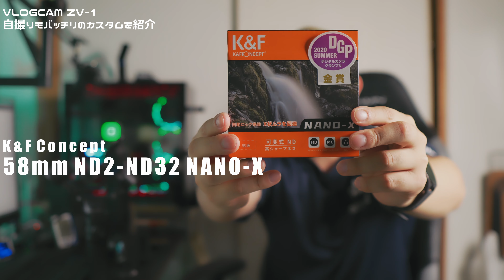VLOGCAM ZV-1 自撮りも野外もバッチリなカスタムを紹介！ 「ジンバルやワイコンについての運用についても解説します！」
少し前に紹介した ZV-1のカスタムですが、より使いやすい仕様に改良できたので、今回はその紹介です！これで野外でも室内でもバッチリ！

L型グリップ

ULANZI ZV-1用ワイコン

K&F Concept 可変NDフィルター

可変ND用レンズキャップ

Ulanzi FALCAM F-38

FeiyuTech G6MAX

VLOGCAM ZV-1 のバッテリー、画角、NDフィルターの問題を全て解決するカスタムを紹介！【Ulanzi WL-1】【SmallRig 2936】

驚異の互換性！ アルカスイス互換なら何でも取り付けられる 「Ulanzi Falcam F38」システムを全て紹介します！

撮影機材

SONY α6600

SEL 10-18mm F4 OSS

FeiyuTech G6Max

三脚
Manfrotto MTPIXI-B

Tycka TK101

MENGS TS-223C

VANGUARD VEO2S

マイク
AGPtEK Z02

ZOOM H1n

Deity V.Lav

製品レビューのご依頼はこちら